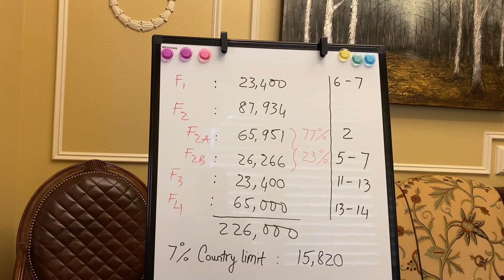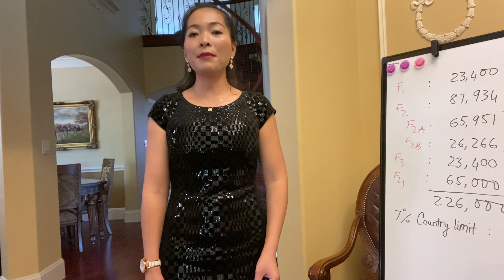DI TRÚ MỸ - Immigration: (Ep 12) Số lượng visa định cư Mỹ được cấp hàng năm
Mỗi diện định cư Mỹ hàng năm giới hạn bởi bao nhiêu visa